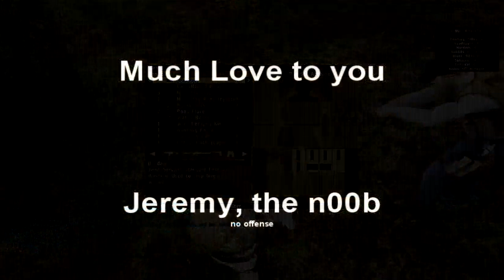Day Z - Fun With A Noob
This video is me spawning on the coast and finding a noob straight away. I then have a little fun with the noob with VON (considering it's working now).